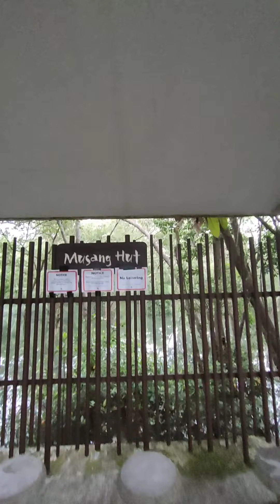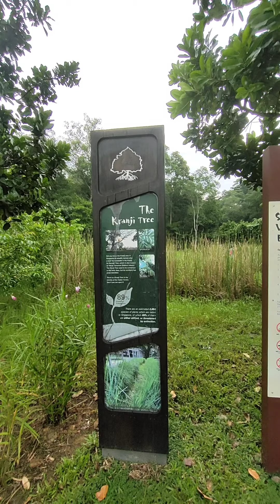Sungei Buloh Coastal Trail